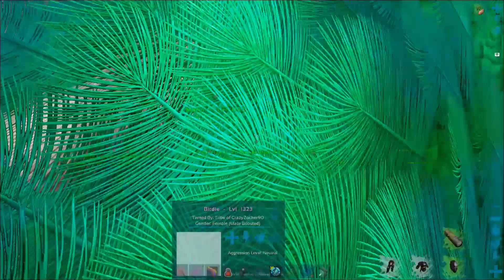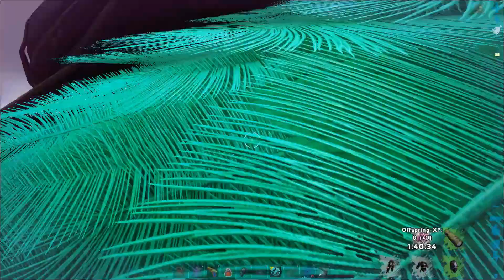[Ragnarok] #43 Tusotheuthis | Let's Play Ark deutsch/german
Der Tintenfisch ist los.